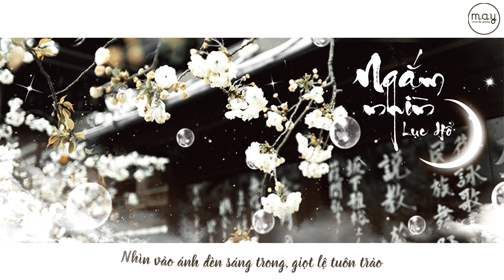「Vietsub」 Ngắm Nhìn - Lục Hổ (Diên Hy Công Lược OST) | 看 - 陆虎 (延禧攻略)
「Vietsub」 Ngắm Nhìn (看) - Lục Hổ (陆虎) | Diên Hy Công Lược 延禧攻略 OST

• Trans/Time/Type/Encode
• Banner
• Effect by Kirena Jang
• Stock: Sparkle Land